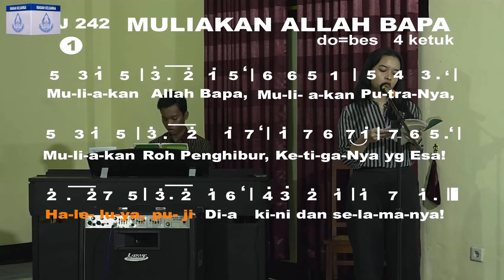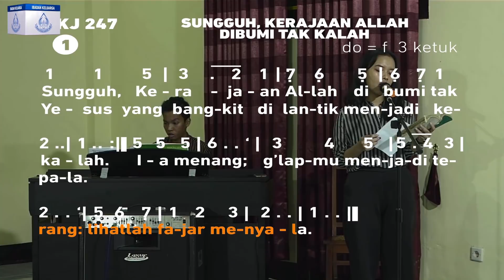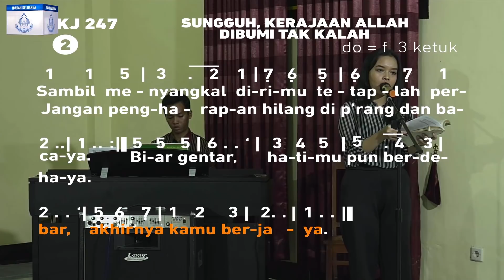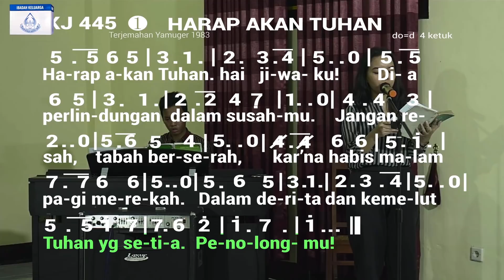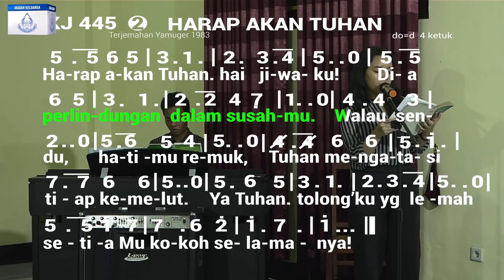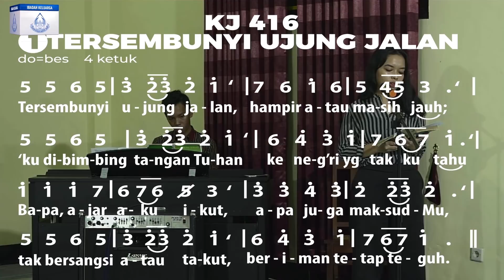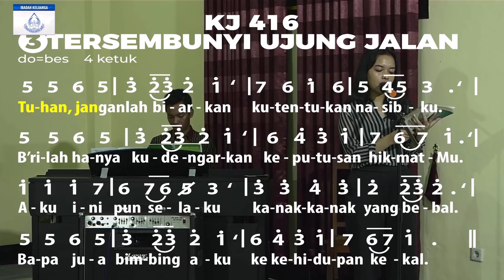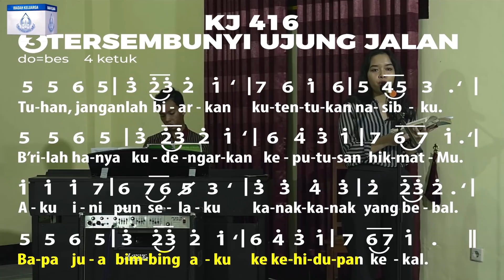Ibadah Keluarga Online Minggu 26 April 2020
Ibadah Keluarga Online 26 April 2020
Gereja-Gereja Kristen Jawa Klasis Banyumas Utara
Rayon 3
GKJ Purbalingga, GKJ Penaruban, GKJ Pengalusan